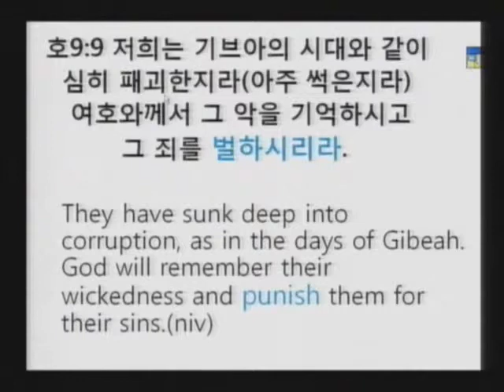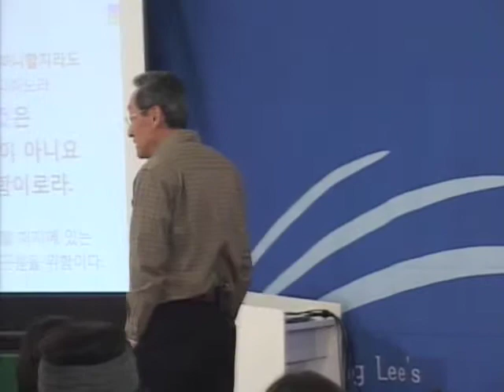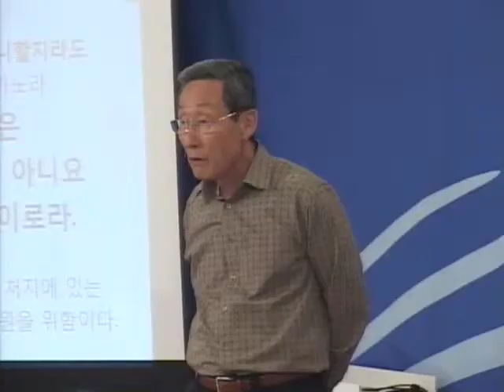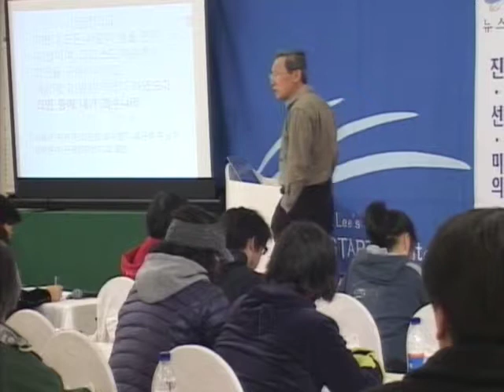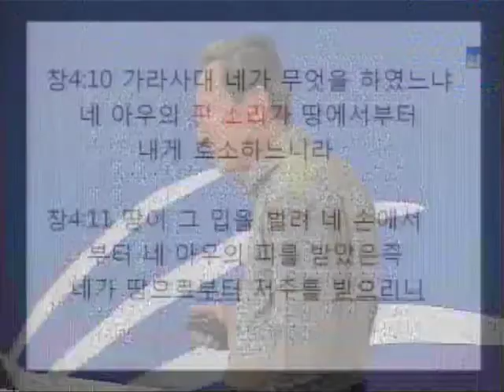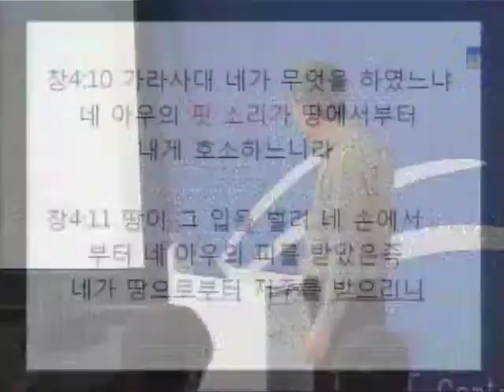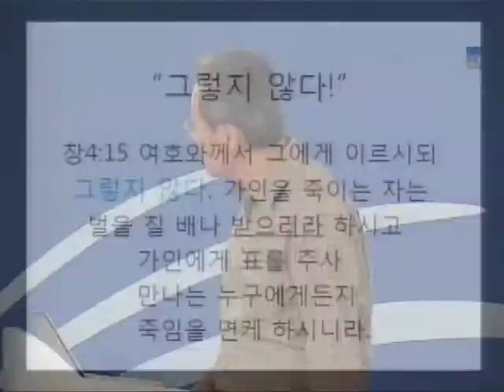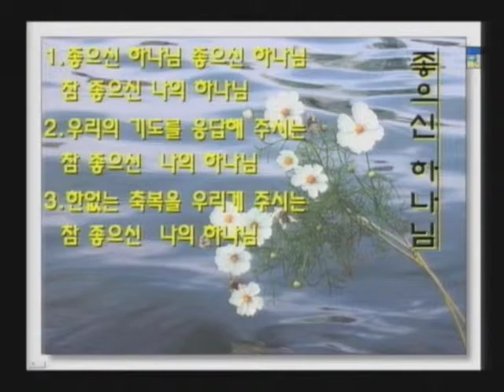성경과 과학 12기 04 그렇지 않다 Ⅰ